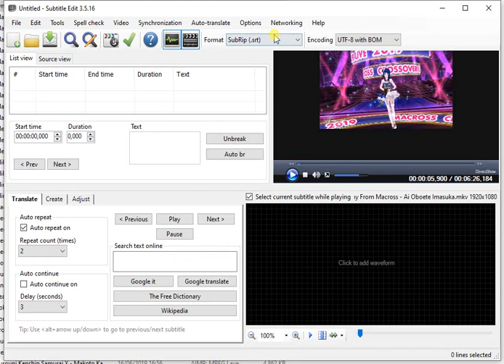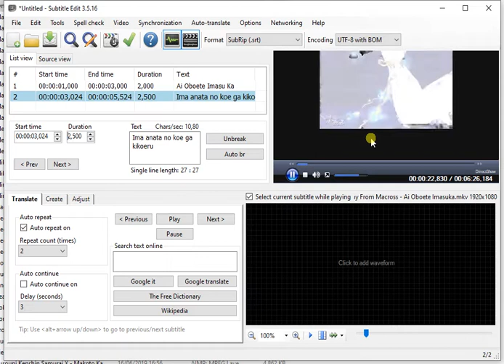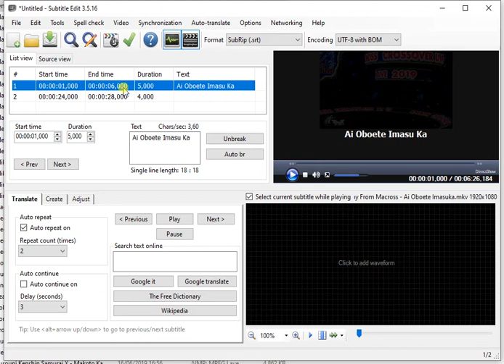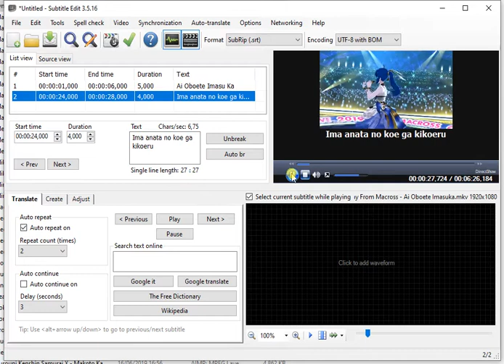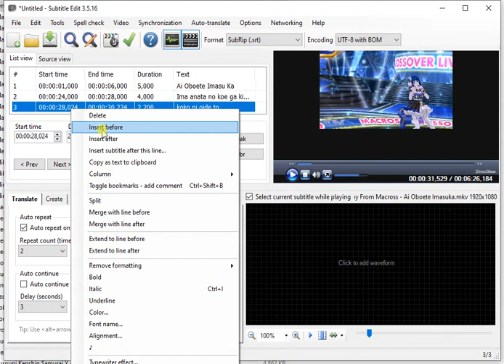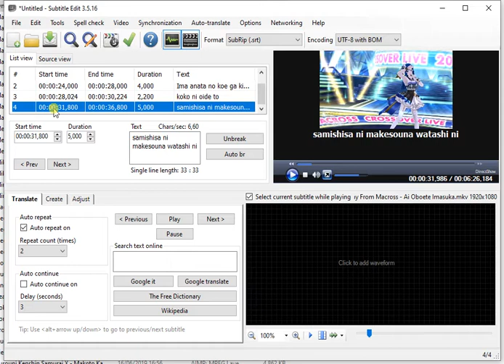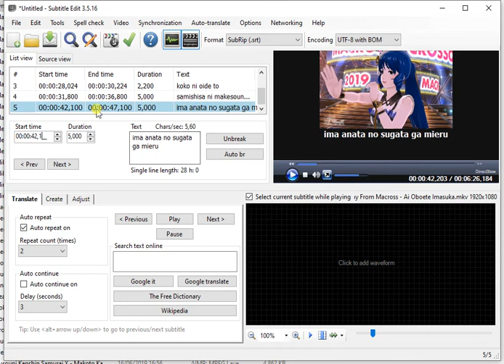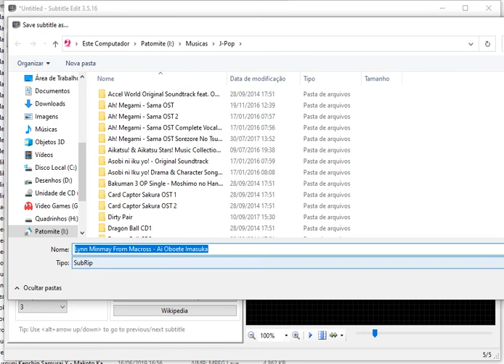Legendando Musica Tema Romantica de Macross Lynn Minmay Ai Oboete Imasu Ka Part1